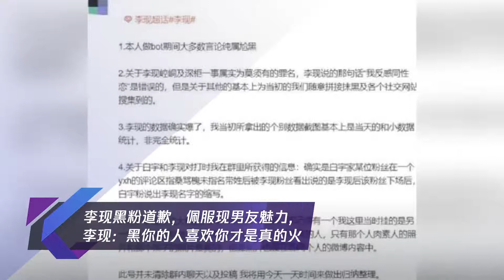李现黑粉道歉,佩服现男友魅力,李现：黑你的人喜欢你才是真的火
➤Thanks收看！